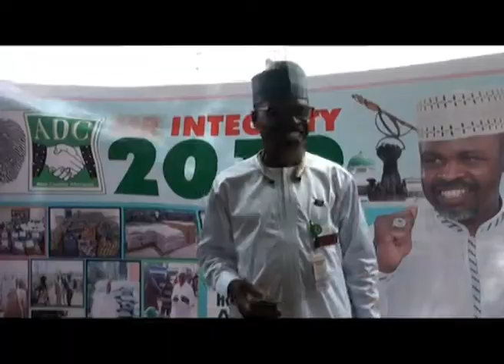APOLOGY MUBI SOUTH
The Member Representing Mubi South Constituency Abdulrahman Isa has apologized to the House over his recent statement which he indicated regrets working with them as colleagues in the sixth Assembly.